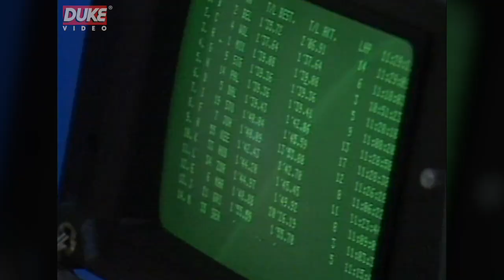Stefan Bellof and Derek Bell | 1984 World Sportscar Championship | Round 1 | Monza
The 1984 World Sportscar Championship boasted an impressive line-up of drivers. There were legends of sportscar racing, including Derek Bell, Jacky Ickx, Stefan Bellof, Jochen Mass and Bob Wollek, plus Grand Prix stars past present and future - such as John Watson, Riccardo Patrese and Thierry Boutsen.

Action-packed footage brings you full-length highlights from round 1 of the 1984 World Sportscar Championship at Monza, Italy.